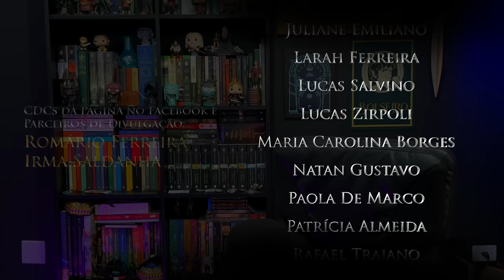ANÁLISE TEASER TRAILER 2 OS ANÉIS DE PODER // "Prime Video"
Confiram a minha análise completa e detalhada frame-a-frame do Segundo Teaser Trailer da série O SENHOR DOS ANÉIS: OS ANÉIS DE PODER!

⚜️𝐀𝐌𝐈𝐆𝐎𝐒
➤ O Hobbit & O Senhor dos Anéis

Tolkien